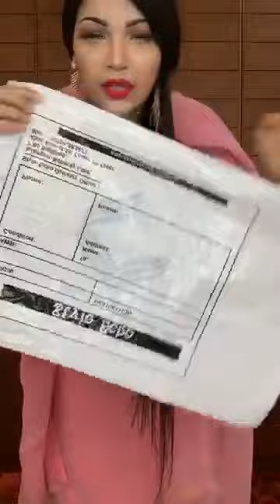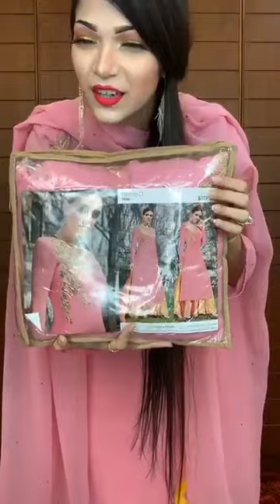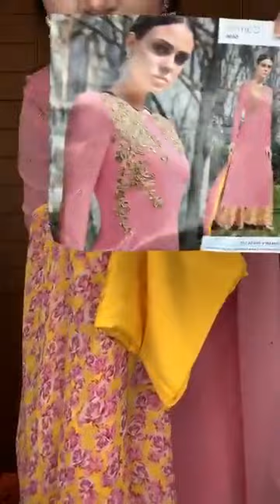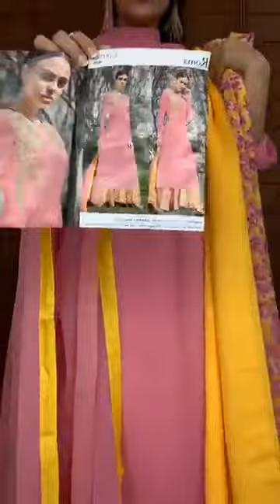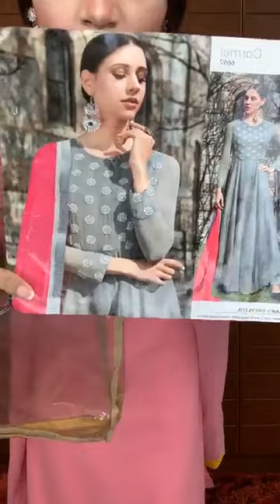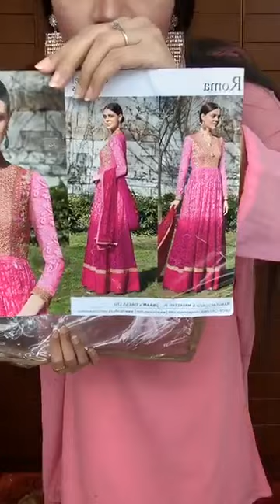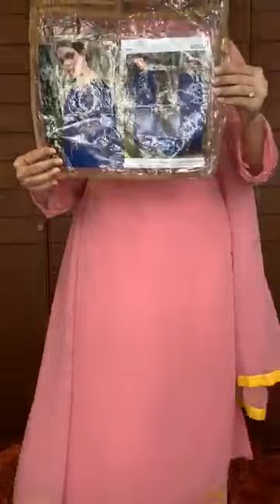new dress by Style Echo